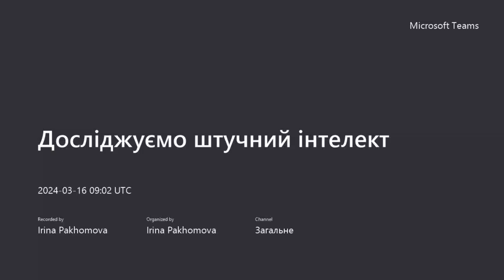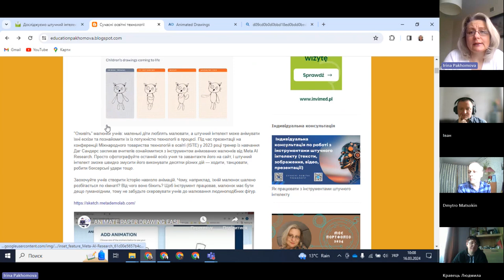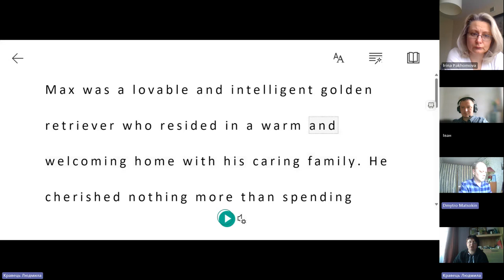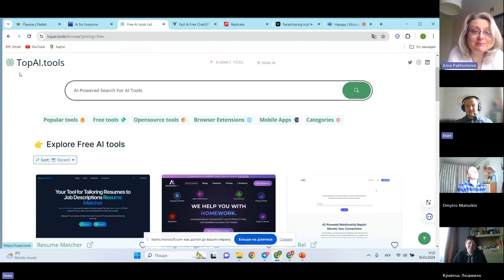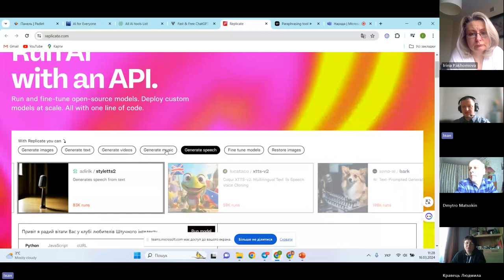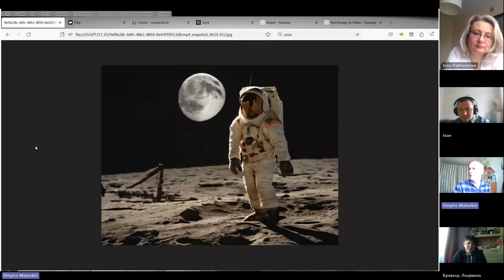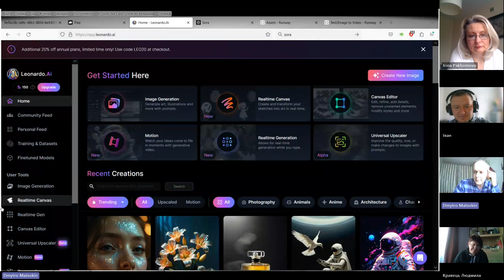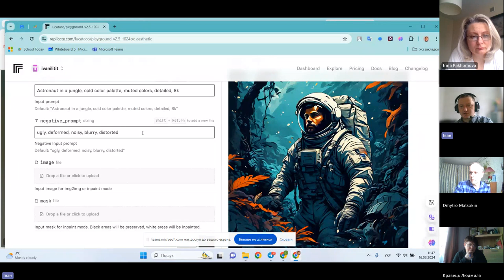Досліджуємо штучний інтелект: Microsoft reading coach, Neural writer, TopAI.tools, Animated drawings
Проактивний педагог: досліджуємо штучний інтелект: Microsoft reading coach, Neural writer, TopAI.tools, Animated drawings
Відбулась наступна зустріч у новому форматі. Розглядали можливості ресурсів: